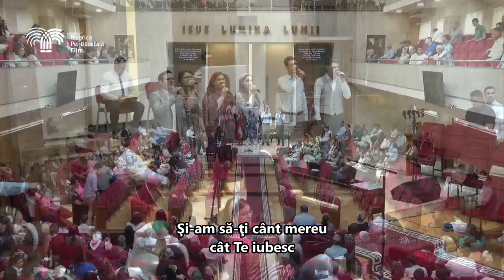Cum să fim creștini autentici | George Uiuiu | Duminică dimineața, 25 Iunie 2023